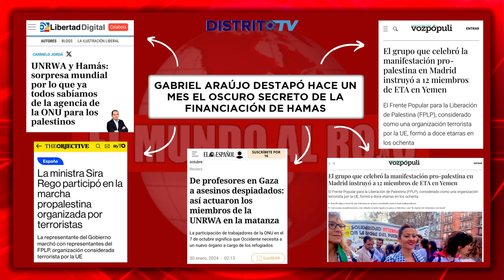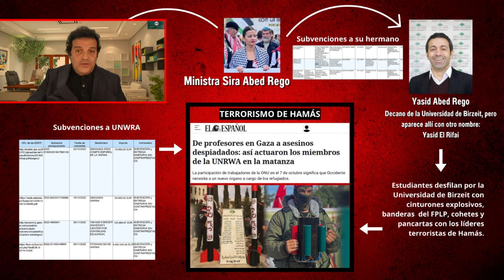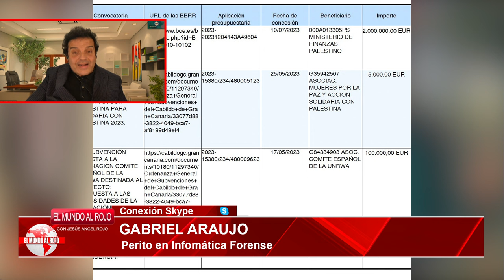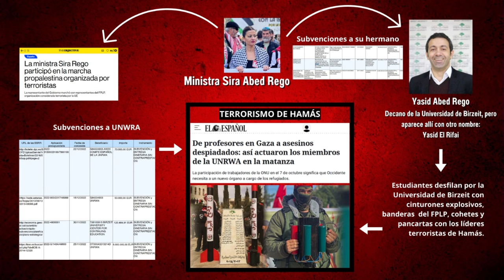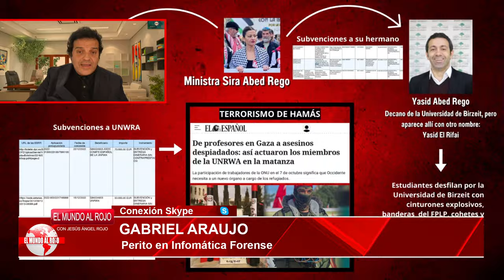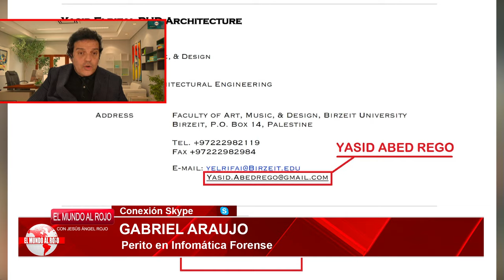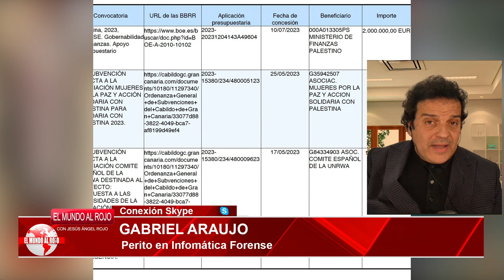GABRIEL ARAUJO🔴DESVELA LA EXPLOSIVA CONEXIÓN ENTRE HAMAS Y LAS SUBVENCIONES DEL GOBIERNO DE SÁNCHEZ🔴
¡Obtén información exclusiva sobre la conexión explosiva entre HAMAS y las subvenciones del gobierno de Sánchez a través del periodista Gabriel Araujo! Descubre cómo estas subvenciones afectan a las universidades y cómo distritotv revela la verdad detrás de esto. ¡No te pierdas esta reveladora exclusiva!